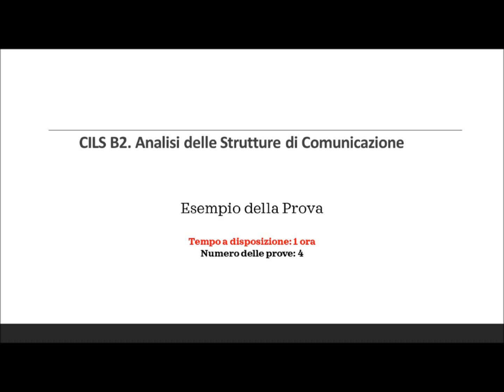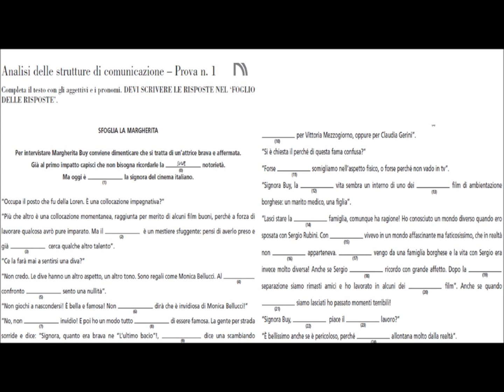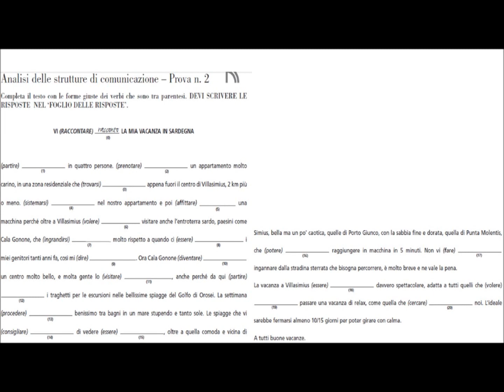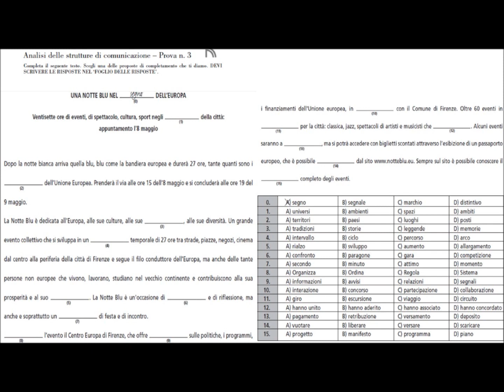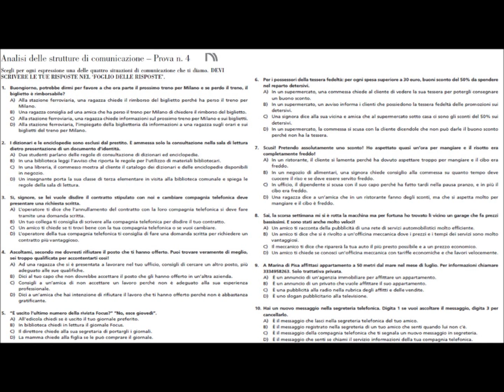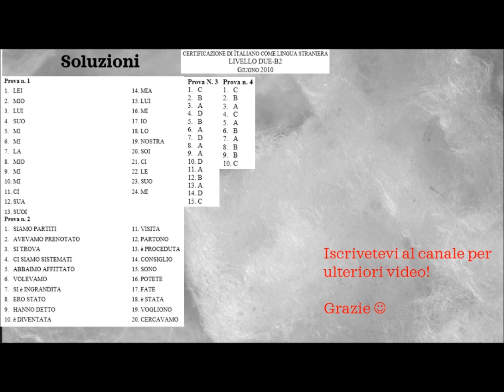CILS B2| Giugno 2010 | Analisi delle Strutture di Comunicazione | Prova Completa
La prova dell´Analisi delle Strutture di Comunicazione dell´esame CILS B2 con le soluzioni in fondo al video.

Le 4 prove cambiano automaticamente durante il video, ogni 15 minuti. Avete lo stesso tempo che avrete al esame per svolgerla.